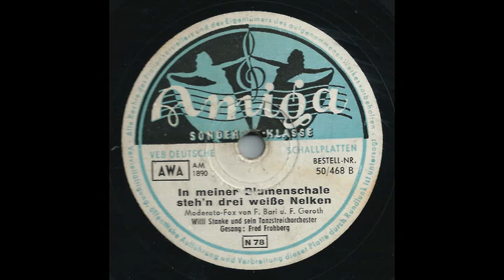In meiner Blumenschale steh'n drei weiße Nelken - Fred Frohberg - Amiga 50/468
Willi Stanke & Sein Tanzstreichorchester